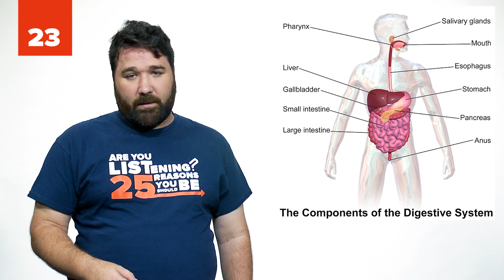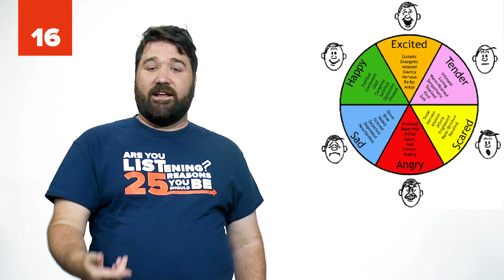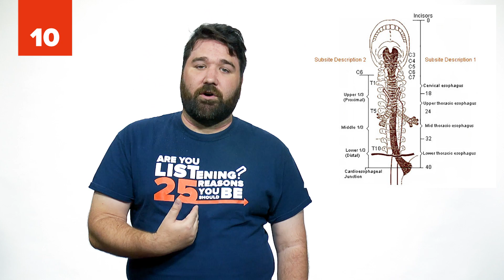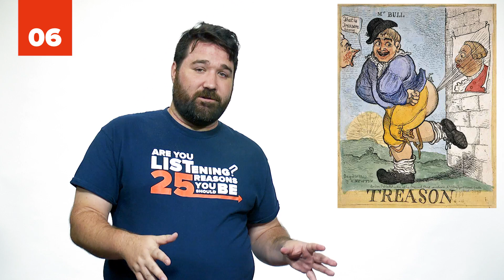25 Stomach Churning Facts About The Human Digestive System To Gross You Out!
Have you ever wondered how your body is able to process the food you eat? Believe it or not, the digestion system is highly complex with lots of working parts. Of course, without it, there's no way for you to receive energy or survive.

However, it also clears waste and filters out toxins. It's an indispensable part of your body, so why not learn more about it? Here are 25 Fun Facts About The Human Digestive System You Probably Didn't Know.